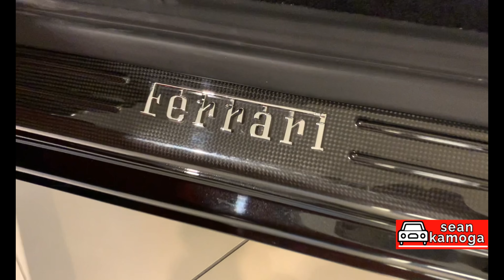Scuderia Ferrari's California T (Convertible) with Formula 1 inspired Handling Speciale Package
Similarly to the previous generation, a Handling Speciale (HS) package was made available for the California T, providing sportier handling at the expense of a stiffer ride. The Handling Speciale includes stiffer springs front and aft, retuned magnetorheological dampers, faster gear shifts when in Sport mode, a reprogrammed F1-Trac stability control, and a new sport exhaust system. Visually, the HS package-equipped cars are distinguished by a matte grey grille and rear diffuser, matte black diffuser fences and matte black exhaust tips.

The California T Handling Speciale was unveiled at the March 2016 Geneva Motor Show

Thanks for viewing, tune in again next time.

LinkedIn & Twitter : Sean Kamoga